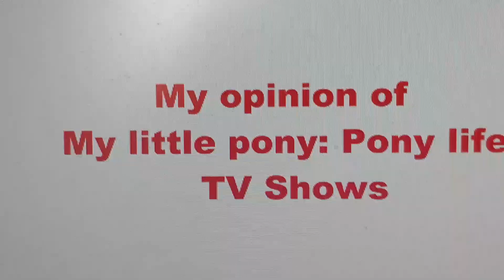My opinion of My little pony: Pony life show.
The Trailer is bad
and ruins of My little pony friendship of magic. G4 better of G5